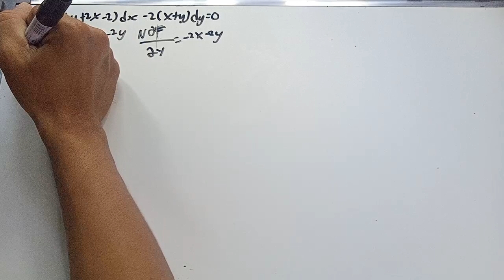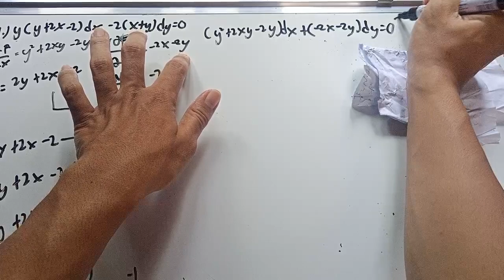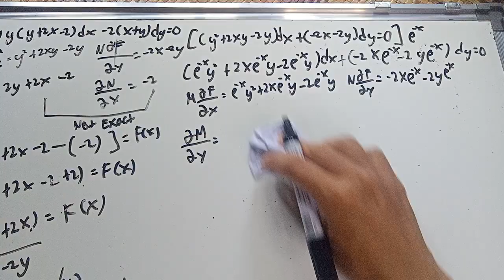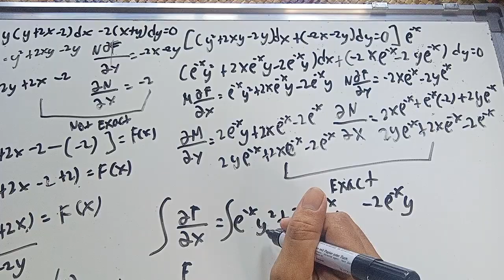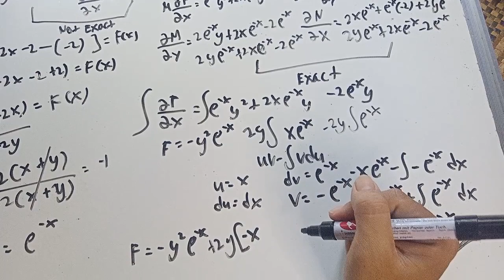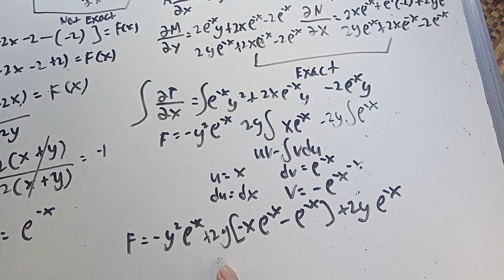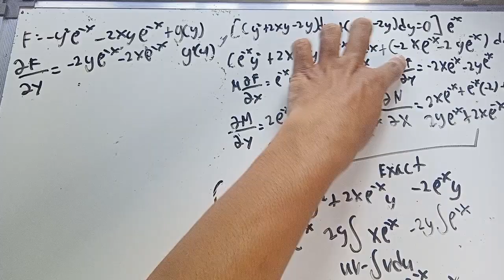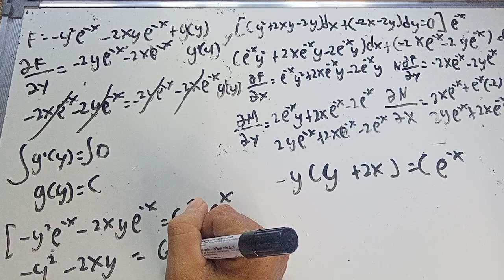Chapter 3 Differential equation non exact part 4/5